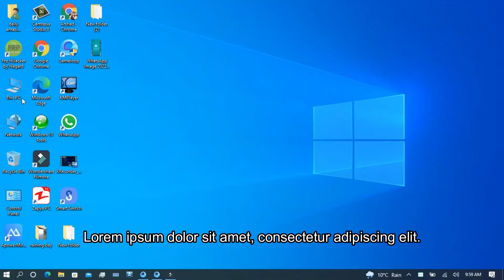Samsung android Stock on logo,Softbrick,Problem Solution in 20 Seconds